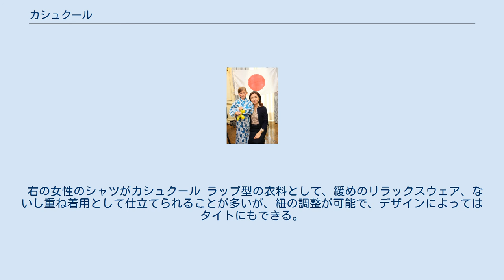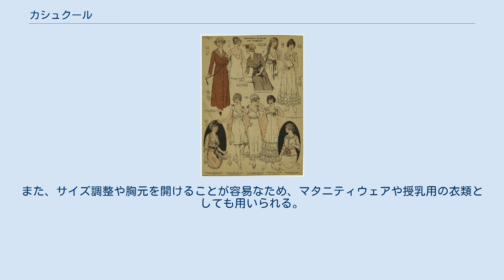カシュクール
カシュクール（フランス語：cache-cœur）とは、胸元が着物のように打ち合わせになった女性用の上衣である。
 カシュクール カシュクールは、もとはボレロほどの短い丈の打ち合わせのあるトップスを指していたが、現在は、ワンピースからブラウス、ハーフトップなど、様々な総丈の前あきで打ち合わせを持つ女性用上衣に広く使われている。
ワンピースの場合は一枚布で仕立てることも可能で、体に巻きつけるようにして後ろ身頃を前立て側にまわし、腰のあたりでラップスカートと同様な方法で紐やリボン、ボタン、ピンなどで固定する。
ブラウスの場合は、裾のところで固定するタイプもある。
打ち合わせは、はだけるのを防ぐため、下前とスナップボタンや紐で結ぶようにしたものもある。
 この他、襟元のみが打ち合わせになっていて、その下が縫い合わされて前に開きを作らず、被りで着用するプルオーバー型のものもカシュクールないしカシュクールタイプと呼ばれる。
縫い合わせの位置は、アンダーバストからウェスト、さらに裾のものまでいろいろある。
アンダーバストの場合は、打ち合わせになっているのはほんの数センチほどで、デザイン上のアクセントといえよう。
この他、短い丈で羽織って着用し、左右の前立てをリボンのように結び合わせるタイプのトップスもカシュクールと呼ばれる。
 右の女性のシャツがカシュクール ラップ型の衣料として、緩めのリラックスウェア、ないし重ね着用として仕立てられることが多いが、紐の調整が可能で、デザインによってはタイトにもできる。
さらに、襟元の開きの幅や深さによってはセクシーさを演出することも可能である。
また、サイズ調整や胸元を開けることが容易なため、マタニティウェアや授乳用の衣類としても用いられる。
 1915年のナイトガウンとネグリジェの雑誌広告 カシュクールは、現在は事実上、襟元のデザイン方法と考えられ、利用される身生地はその母体となるワンピース、チュニック、ブラウス、ハーフトップなどの形状と想定する着用シーンにより、多様なものが利用される。